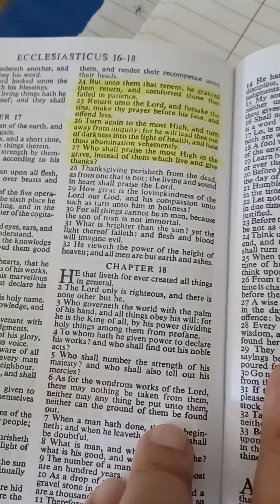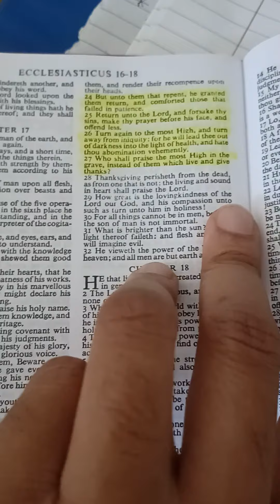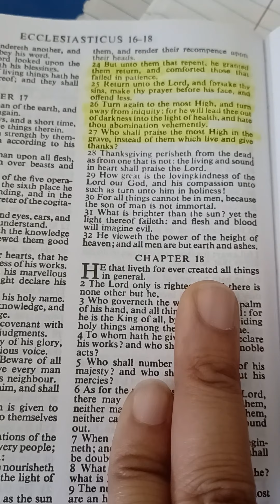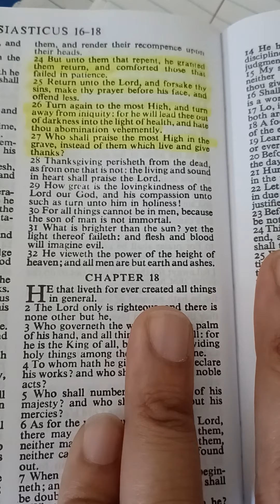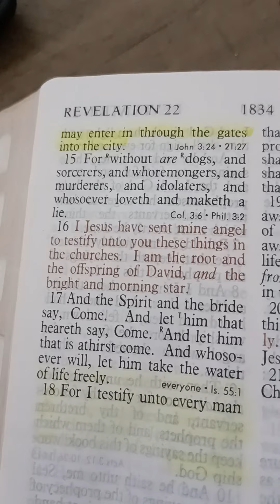Humble As Babes 🔥KeysToUnlockingTheeKingdomInYou🔥 Part#2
Part # 2 of exhorting the Message of YHWH i was blessed to scribe and attempt to spread to my peoples who Believe. Shalam